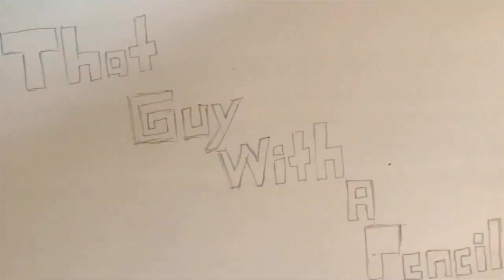My Hero Academia Chapter 312 Review : The Questions Arise!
Another great chapter! Though I'm starting to wonder some things...

Important Links!